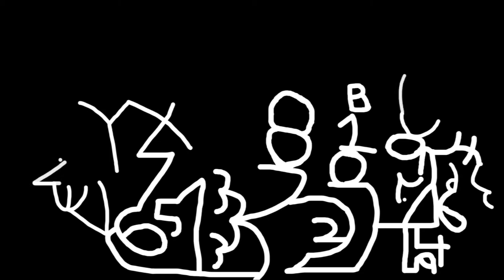CC Black And White Line Art Number and Letter Formation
No Audio: Features stylized letter forms for all to use with only a tiny bit of credit (as little as mentioning my name if anyone asks).